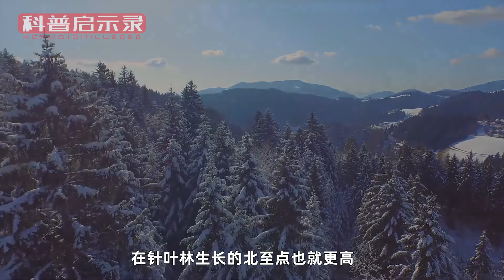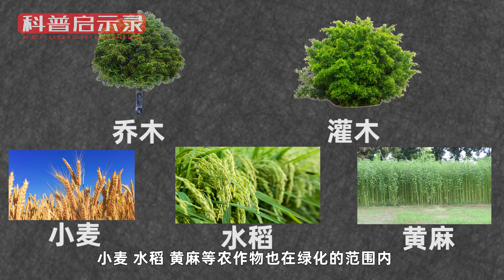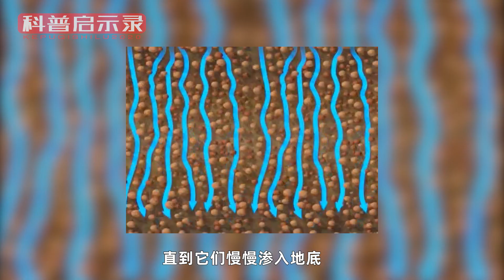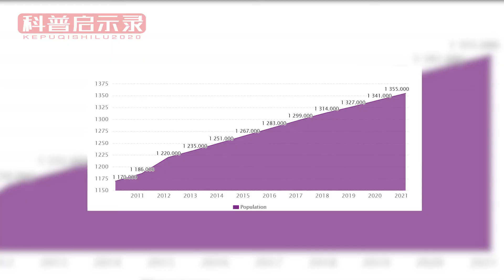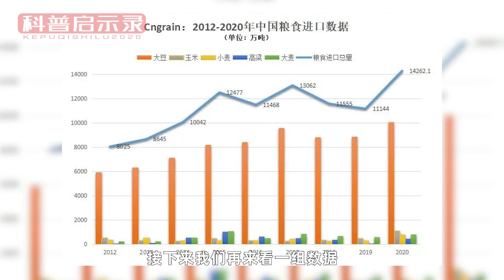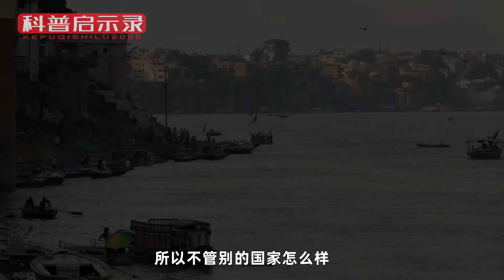中印引领全球绿化，两国鲜明对比，NASA为何对印度绿化很担忧 ？【科普启示录】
我们的视频是为了为观众提供有趣的社会时事新闻，同时也保证了内容的合规性。 中印引领全球绿化，两国鲜明对比，NASA为何对印度绿化很担忧 ？【科普启示录】